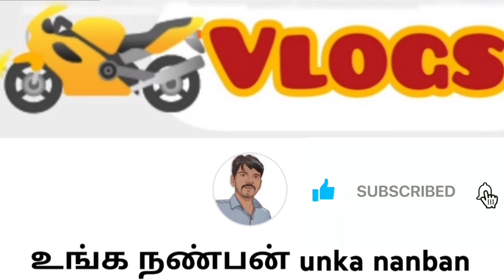💥🤯 வீடு விற்பனைக்குண்டு | யாழ் - நுணாவில் பொலிஸ் நிலைய வீதியில் ⁉️💢 Jaffna | Srilanka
💥🤯 வீடு விற்பனைக்கு | யாழ் - நுணாவில் பொலிஸ் நிலைய வீதியில் ⁉️💢 Jaffna | Srilanka

நான் உங்க நண்பன்

🛑 நீங்களும் விற்பனை செய்ய முடியும்

👉உங்கள் காணிகள்
 👉வீடுகள்
 👉கடைகள்
 👉வாகனங்களை
 விற்பனை செய்ய விரும்பினால் .. இந்த யூடியூப் தளத்தில் விளம்பரம் செய்ய அழையுங்கள்

இந்த யூடியூப் சேனல் ஒரு விளம்பர தளம் மட்டுமே.
நீங்கள் இந்த யூடியூப் சேனல் மூலம் ஒரு வீடு/காணி/வாகனம் வாங்கும் போது ஆவணங்களை நீங்களே சரிபார்த்து கொள்ளுங்கள்.🙏..
பண கொடுக்கல் வாங்கலில் அவதானமாக இருங்கள்.🙏...
யாரிடமும் ஏமாந்து விடாதீர்கள் 🙏

🙏நன்றி🙏

unka nanban Jaffna land for sale jaffna house for sale house for sale in Jaffna
house for sale in SriLanka property for sale in Jaffna property for sale in Sri Lanka
Jaffna house design Jaffna house tour Jaffna house plan Jaffna hotels and resorts
Jaffna tourist places in Tamil Sri Lanka tourist places in Tamil Jaffna tour in Tamil
Jaffna YouTubers SriLanka Tamil YouTubers Colombo tourist places in Tamil
Sri Lanka Tamil travel agency Jaffna vlog best places tourist in Sri Lanka
Tamil travel vlog Tamil vlog SriLanka food review Tamil SriLanka street food Tamil
SriLanka street food recipes Sri Lanka Tamil food recipes Jaffna best food
Jaffna best hotel

Jaffna best hotel